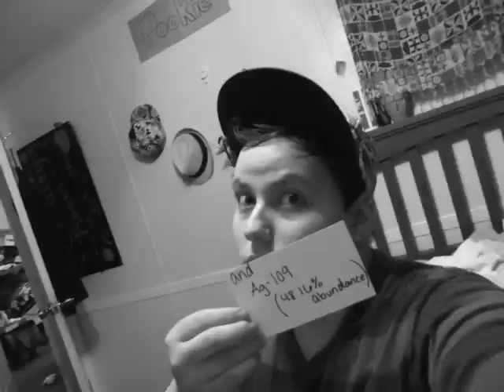If you really knew Silver